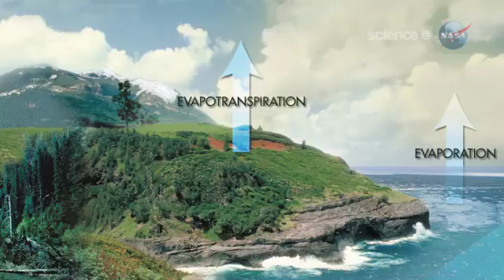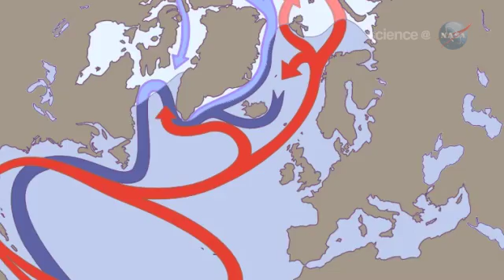ScienceCasts: Power of Sea Salt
for the full story.

Aquarius is the first NASA sensor to track ocean salinity from space, and aims to help uncover how the salinity of Earth's oceans are effecting our climate.